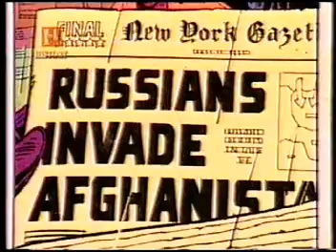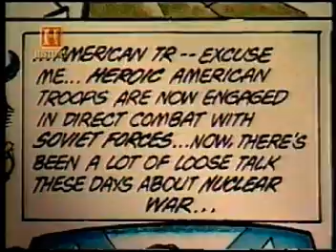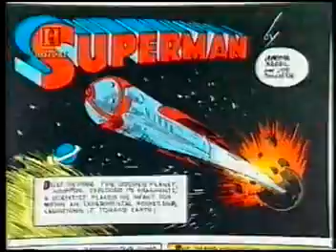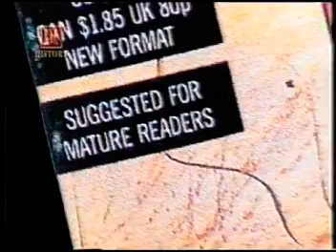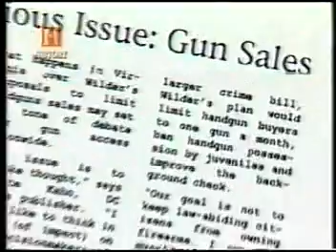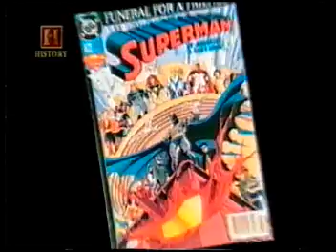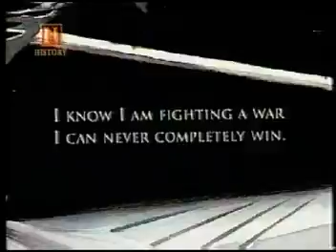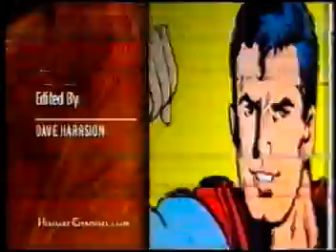History Channel - La Maquina del Tiempo - Historia Comics 80s/90s